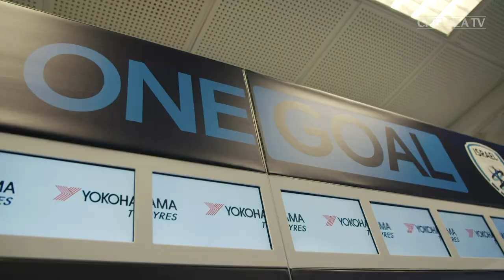Eriksson screamer💥 Ingle's cheeky chip | Chelsea FC Women 3-1 Israel Women | Unseen Extra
Get in! Three great goals for Chelsea FC Women as we beat Israel Women 3-1 in Tel Aviv. Watch everything that happened behind-the-scenes, exclusively here...

Welcome to the official home of Chelsea Football Club on YouTube. It’s the only channel where you’ll get an authentic look at life at this great club. Every week we’ll be uploading fresh content from the training ground, our famous stadium and much, much more. Nowhere else will you get closer to world-class stars like Christian Pulisic, David Luiz, Willian, Pedro & N’golo Kanté.

Founded in 1905, Chelsea Football Club has a rich history, with it's many successes including 5 Premier League titles, 8 FA Cups and 1 Champions League, secured on a memorable night in 2012. Famous former Blues include Peter Osgood, Gianfranco Zola, Dennis Wise, John Terry, Frank Lampard & Didier Drogba.